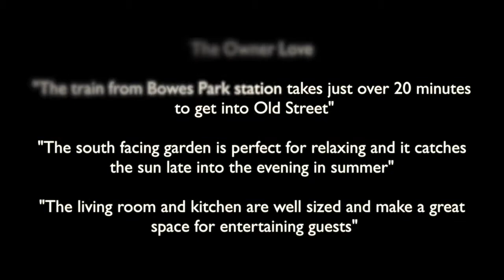Myddleton Road, N22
Myddleton Road, Bowes Park, N22
A well presented two double bedroom conversion with a private garden located in the popular Bowes Park area, near a choice of public transportation.